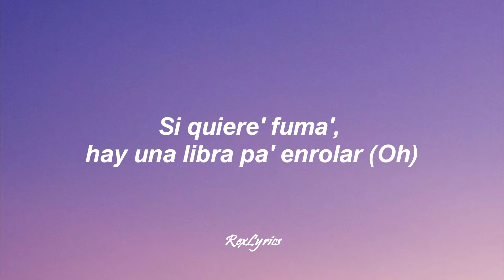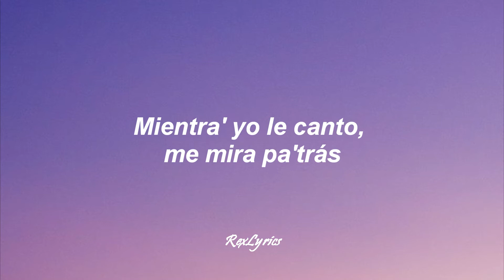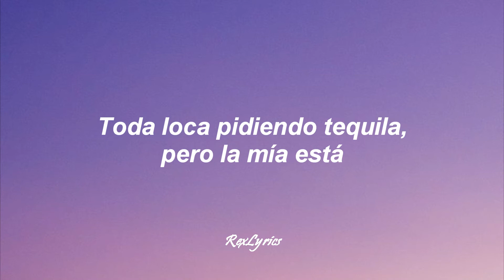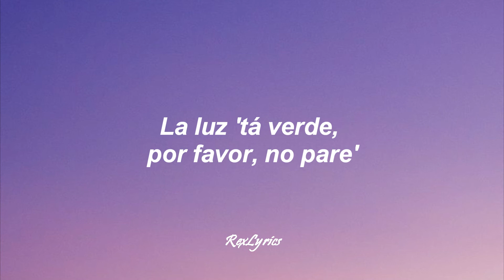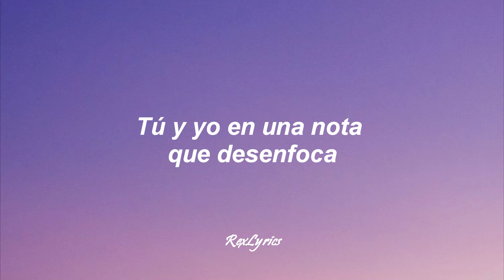J. Balvin, Sech - Una Nota (Letra/Lyrics)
J. Balvin, Sech - Una Nota

Letra/Lyrics "Una Nota":

Oh, Ah
Baby Girl,
Oh, Ah,

[J Balvin]

Yeah,
Oh, ah,
Quiero que te pegues lento,
Oh, ah,
Quiero que en la pista bailes,
Oh, ah.
Me vuelvo loco si tú no estás.

[Sech]

Sin ti, la nota se me va,
Si se acaba la botella pide más,
Si quieres fumar hay una libra pa’ enrolar,
Y el chofer afuera por si algo se da (se da)

[J Balvin]

Tú y yo en una nota,
Media loca,
Así te invito a bailar,
Que desenfoca,
Calentando a ver si se da.

[Sech]

[J Balvin]

Y yo no fumo pero contigo me elevo,
Los 2 perreando sin tocar el suelo,
En una nube,
La nota te sube,
Tan arriba que aquí no llega ni Uber.

Ella no duerme,
siempre está activa,
No quema indica,
Siempre sativa,
Mientras yo le canto,
Me mira pa’ atrás,
Llegó la hora y ya te quiero más,

Pero tranqui,
Tranquila,
Que llegan tus amigas que no hacen fila,
Tenemos vitaminas pa’ las pupilas,
Toda loca pidiendo tequila,
y esto no termina,
Pero tranqui,
Tranquila,
Pero la mía está

[Sech]

En una nota,
Media loca,

Yeah,

Al party llegué bien al garete,
Las mamis tienen sendo piquete,
I got it,
Yo tengo el billete,
Son mías sin ponerle el grillete,
Sin preguntar al maquinón se monta, (uuuhhh...)
No es récord pero quiere que la rompan,
No es fugitiva pero quiere que le ponga,
No soy terrorista pero ella quiere bomba,
La luz está verde por favor no pares,
Como Cristobal yo descubro tus lunares.

[J Balvin]

[Sech]

Oh, ah,
Oh, ah,
Oh, ah.

Latino gang,
Sech,
J Balvin,
DImelo FLow,
—— MusicSky,
Tainy,
Rich Music,
Mosty.